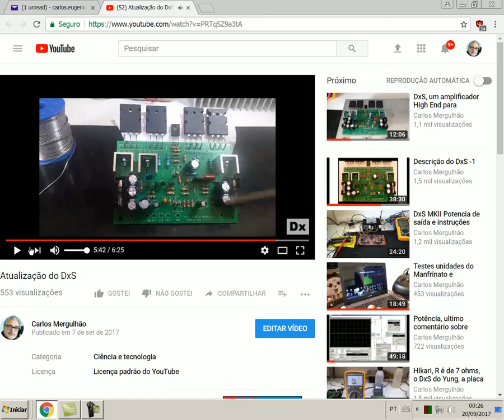No original esse transistor é o MJE350... só no original